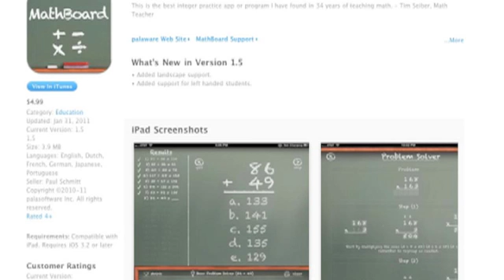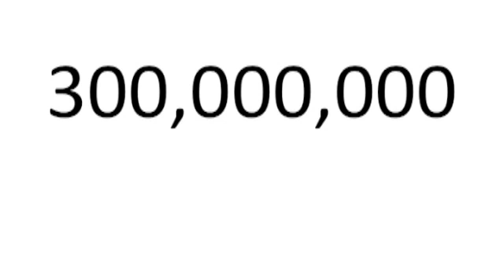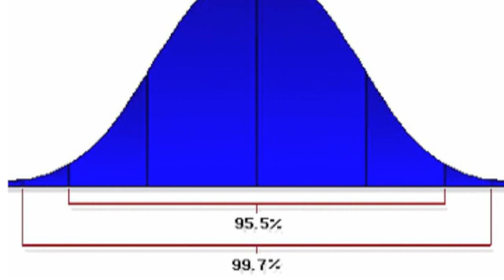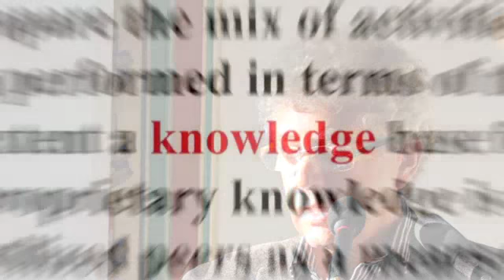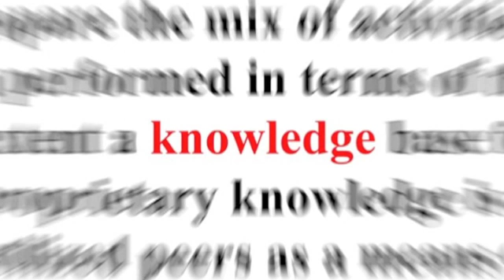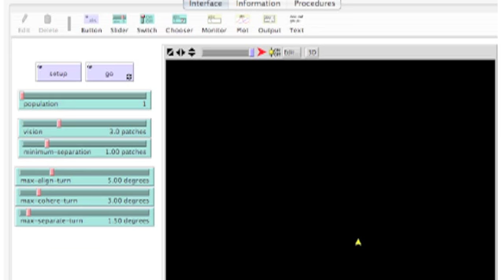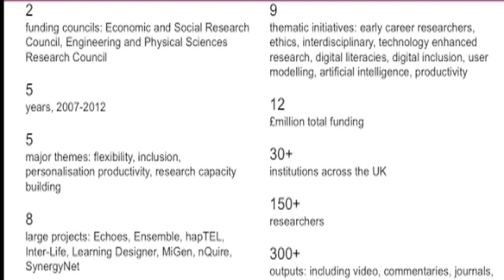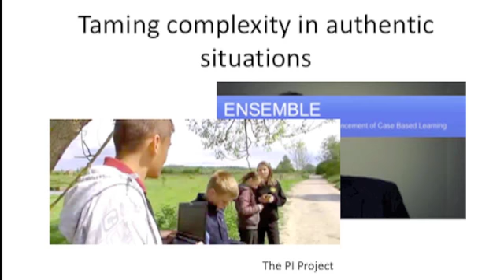RIDE2011: Learning the unlearnable - Professor Richard Noss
Closing keynote presentation from Research in Distance Education 2011 conference, organised by the Centre for Distance Education. Presented by Professor Richard Noss, Co-Director, London Knowledge Lab, Institute of Education.

'Learning the unlearnable': Much of our time as educationalists is spent considering how to enhance the teaching and learning of knowledge that has been subject only to slight change over the last century. The development of these curricula was formed by the needs of a pre-computational era, with inert technologies, and forms of representations that are - for some subjects at least - now largely obsolete. In this lecture, Professor Noss re-evaluates what becomes possible to teach and learn that was, quite simply, more or less unlearnable and unteachable before.